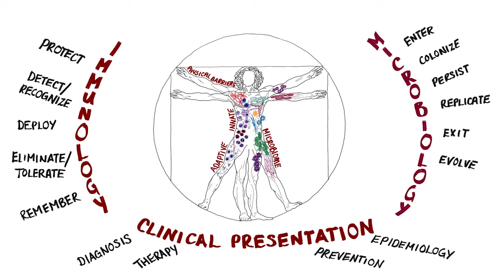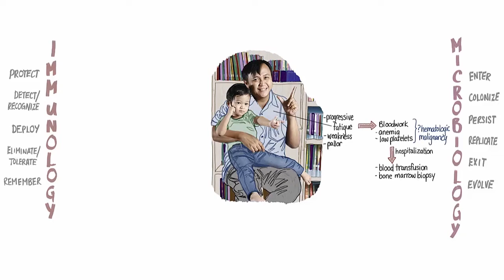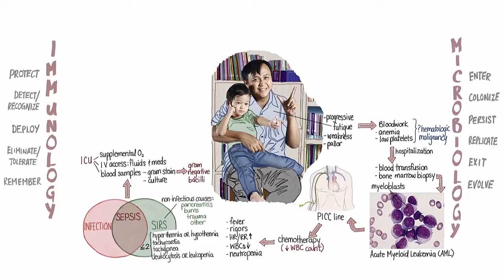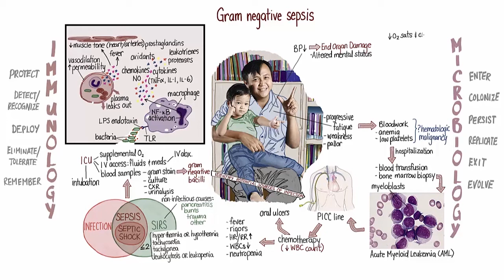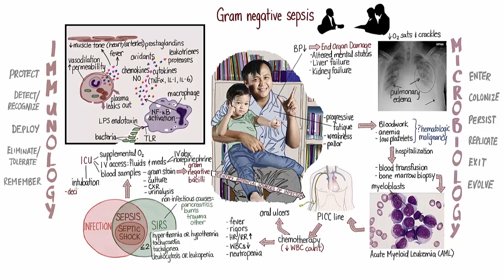Gram Negative Sepsis Springboard